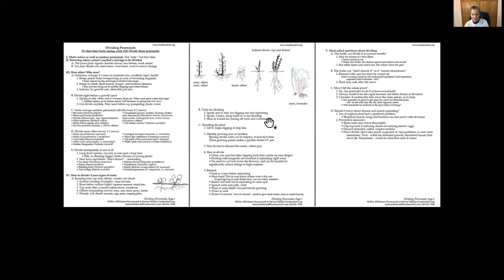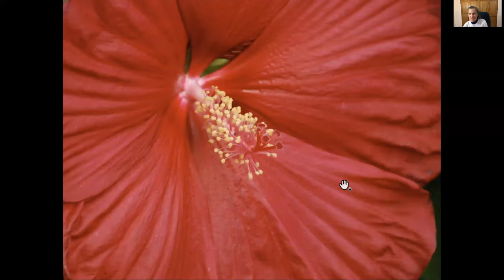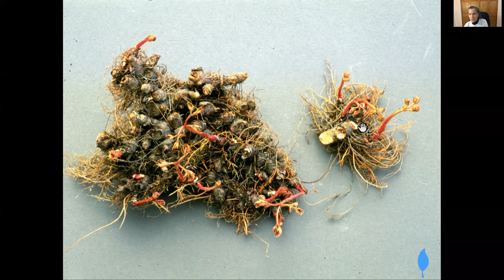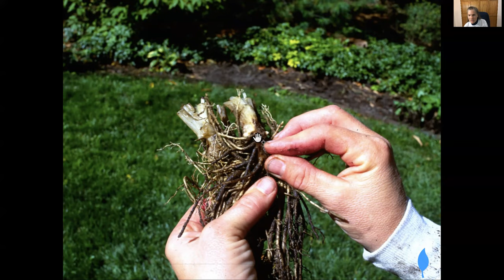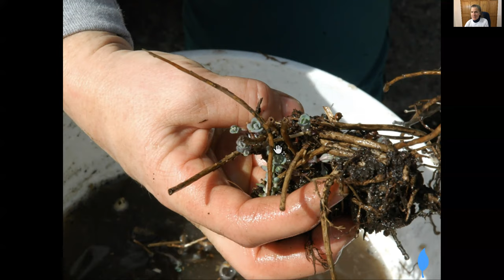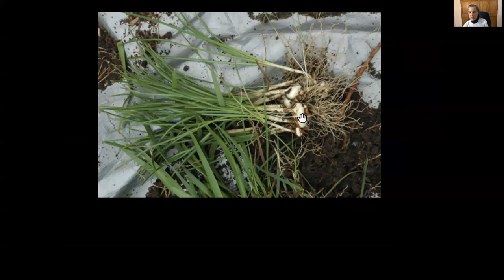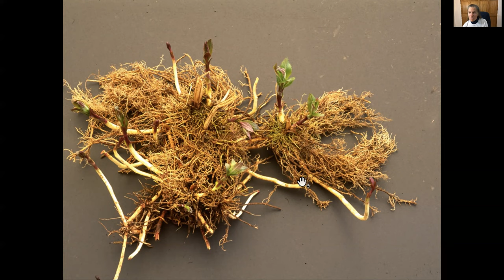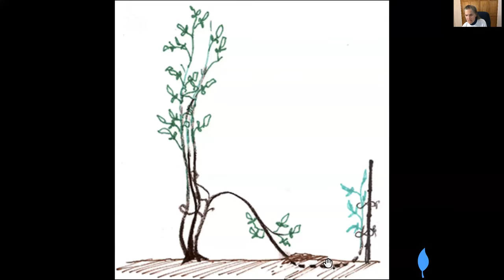WeekendWalkDividingPerennialsChapter4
Dividing Perennials: One of the best features of a perennial garden is the potential to make the plants multiply through division. Indeed, some plants need regular division or they deteriorate. Don’t let anyone tell you that this plant or that “can’t” or “shouldn’t” be divided. They all can and we show you how, which need it, which can go without, when and how. Chapter 4 Dividing 50 More Perennials